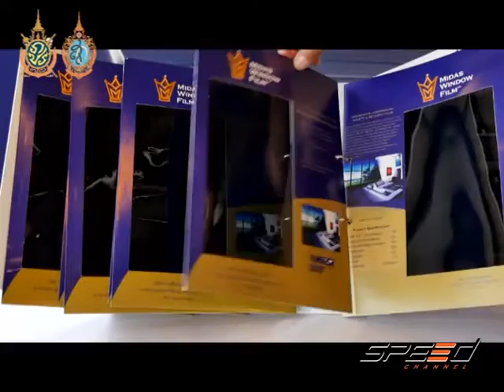Speed Talk 06 09 2016 (5/5)